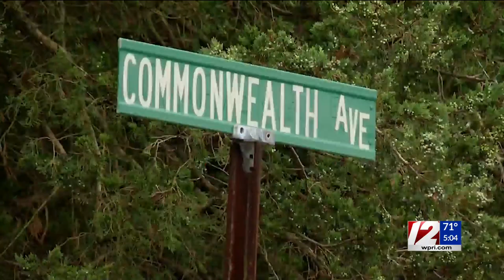Cranston man accused of leaving scene of deadly I-95 crash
A Cranston man who police say fled the scene of a deadly multi-vehicle crash in North Attleboro faced a judge Tuesday.